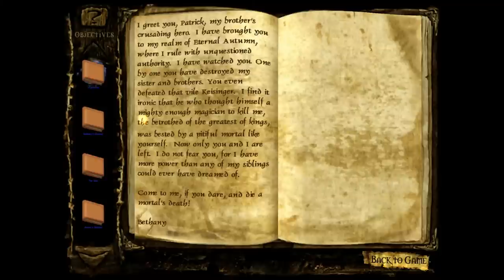Let's Play: Undying #26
Zurück von Bethany's Landsitz erstürmen wir heldenhaft Aarons Zimmer. Aber was ist das? Dort finden wir Aaron gar nicht? Wie *hust* unerwartet. Aber letztendlich treffen wir doch noch auf seinem Leichnahm und werden danach von dessen Schwester in ihr Oneiros-ähnliches Reich entführt.